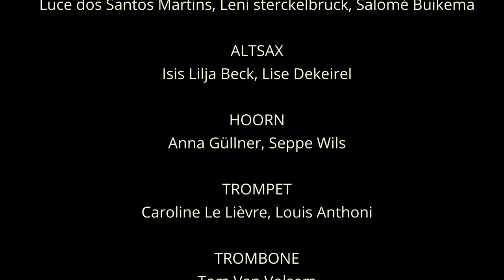4 elgar nimrod - AMAJ JONG SYMFONISCH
AMAJ JONG SYMFONISCH ANTWERPEN - 27 mei 2023 - DE SINGEL

Antwerpen - Voorjaarsconcert
met o.a.  Ziv Beauquesne (percussie - slagwerk) & Anika Beauquesne (cello)

Bent u wel fan van opera en musical, maar heeft u geen zin om naar lange aria’s te luisteren of om budget te spenderen aan erg dure tickets? De Junioren spelen voor u de meest meeslepende en beroemde melodieën. Laat u meevoeren door o.a. Summertime uit Porgy & Bess van Gershwin of door Cavatina uit Rossini’s Il barbiere di Sevilla.
U begint vast spontaan mee te neuriën!